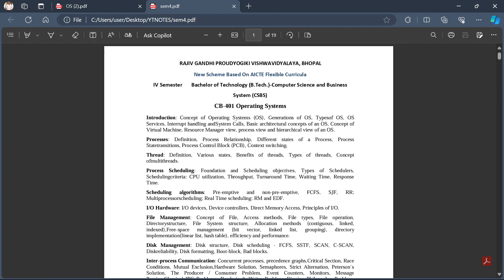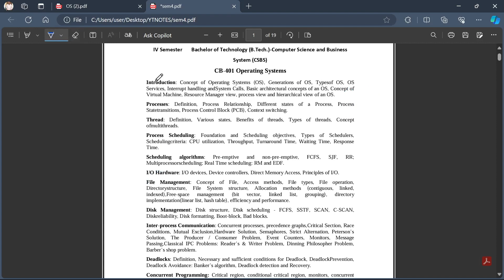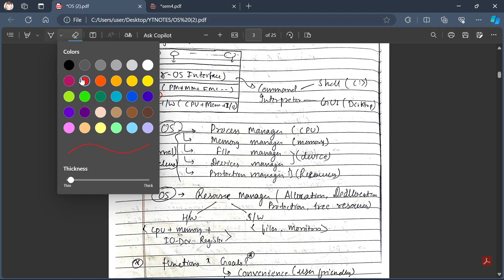OPERATING SYSTEM❤️(with Hand Written Notes) | CRASH COURSE🔥 | Part-1 | CS | CSBS 💫